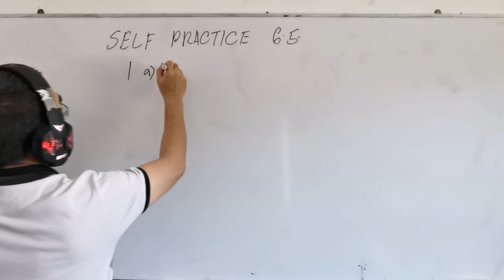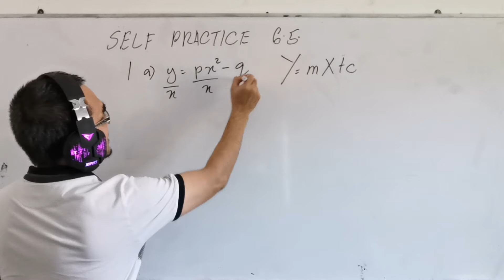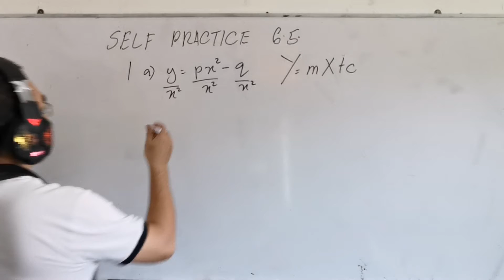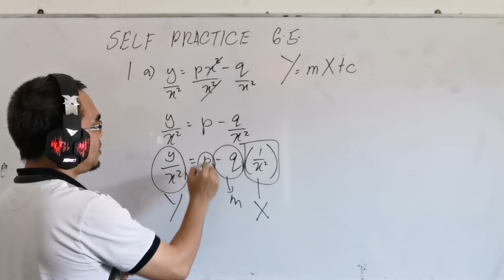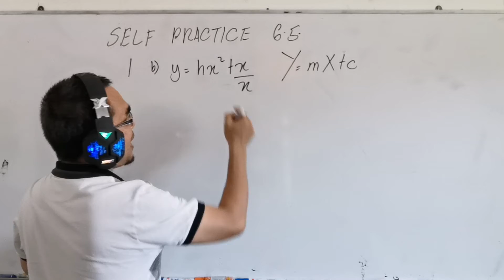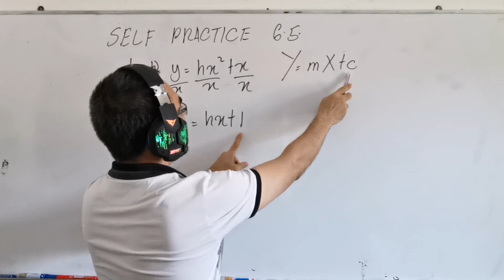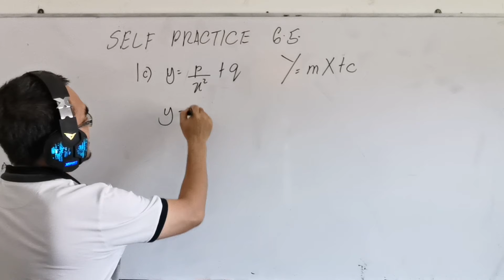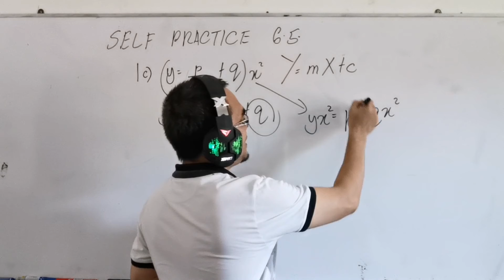Self Practice 6.5 Question 1 abc / Linear law : How to convert non linear equations to linear form?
The question is from Additional Mathematics Form 4 Textbook year 2020, Chapter 6 ( Linear Law), self practice 6.5 questions 1 a, b, and c.

Question 1 a.          00:00

Soalan ini didapati daripada buku teks Matematik Tambahan Tingkatan 4 tahun 2020, bab 6 ( Hukum Linear), latih diri 6.5 soalan 1 a, b, dan c.